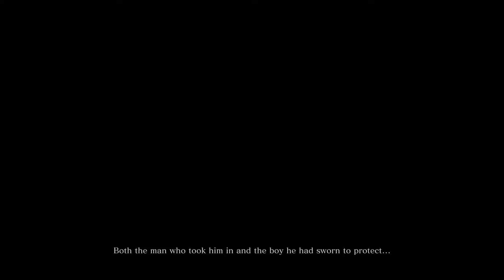Resurrection|Sekiro Shadows Die Twice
Prologue from the new game of from software.